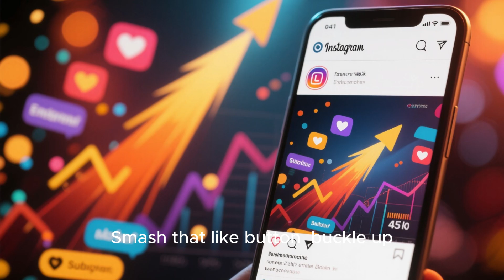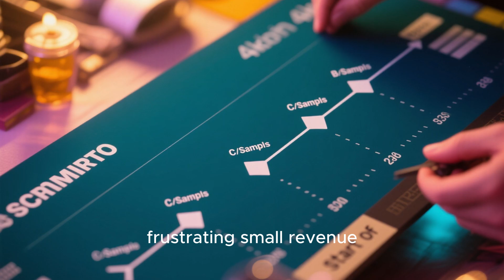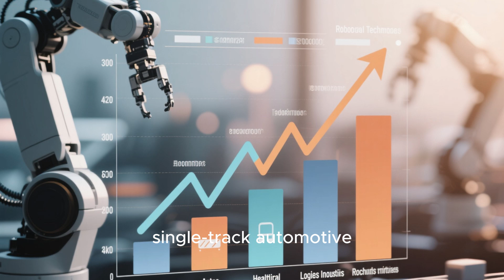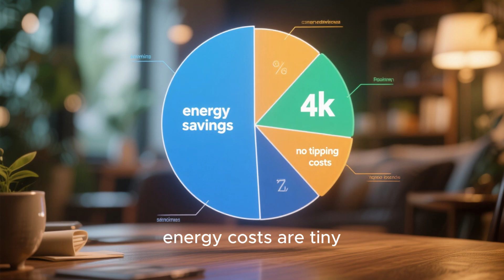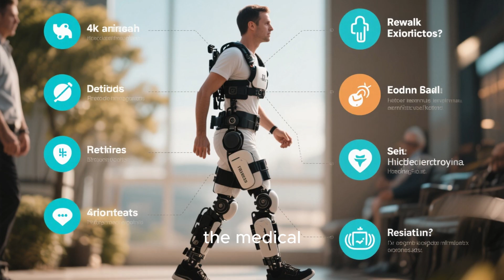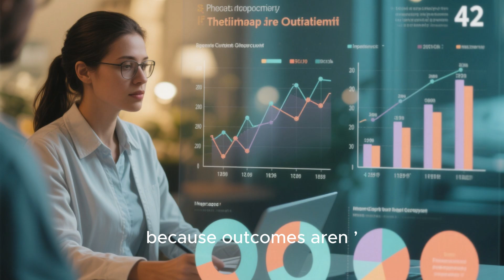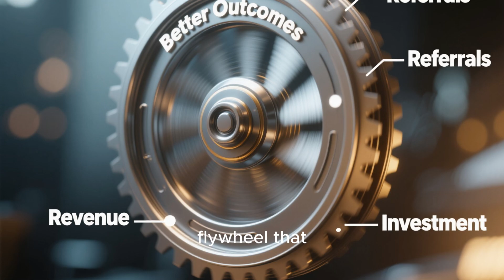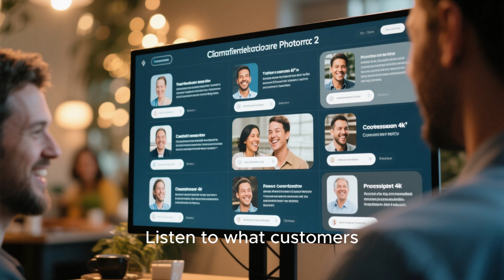3 Robotics Stocks to Buy Now for Explosive Growth in 2025! (Massive Upside Potential!)"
Explosive growth is coming to robotics in 2025—and these 3 stocks could be right at the center of it. In this video, we break down the opportunity, the risks, and the catalysts you need to watch across three high-potential names in autonomy, delivery, and medical robotics. We’ll cover the tech edge, real-world adoption, partnerships, and the key milestones that can unlock serious upside. Expect clear analysis, zero fluff, and a practical game plan for your watchlist. If you’re bullish on AI, automation, and next-gen hardware, you’ll love this one.

We dig into:
Arbe Robotics (ARBE) and its high-resolution 4D imaging radar powering safer autonomy in all weather
Serve Robotics (SERV) and its Uber-integrated sidewalk delivery robots slashing last-mile costs
Lifeward (LFWD) and its life-changing rehabilitation tech, from exoskeletons to AlterG anti-gravity treadmills
This is where tech meets the real world—let’s go 🚀🤖

🕒 TIMESTAMPS
00:00 Intro + why robotics could crush in 2025
00:28 The robotics megatrend: autonomy, logistics, healthcare
01:18 Stock #1: Arbe Robotics (ARBE) — the “eyes” of autonomy
02:10 ARBE’s partnerships, Tier 1s, and auto pipeline
03:00 ARBE risks, valuation context, and 2025 catalysts
03:42 Stock #2: Serve Robotics (SERV) — sidewalk delivery at scale
04:35 SERV unit economics + Uber Eats integration advantage
05:27 SERV risks: regulation, ops, manufacturing
06:05 Stock #3: Lifeward (LFWD) — exoskeletons and rehab robotics
06:55 AlterG synergy, addressable markets, and clinic adoption
07:45 Reimbursement momentum: Medicare and payer expansion
08:28 Building a robotics basket: allocation, horizon, position sizing
09:10 2025 catalyst checklist for ARBE, SERV, LFWD
09:52 Metrics to track: margins, deployments, design wins
10:30 Risk management in high-volatility small caps
11:05 Research toolkit: filings, calls, competitive maps
11:42 Your take: which sector wins—auto, delivery, or medtech?
12:10 Action items + like/subscribe/notifications
12:40 Full disclaimer + disclosures
12:55 End screen & credits

Clear breakdown of three high-upside robotics plays across different industries
Practical catalyst checklist to track real progress (not hype)
Balanced look at risks, unit economics, and adoption challenges
Easy-to-follow frameworks for building a robotics-focused watchlist
Insight on partnerships, reimbursement, and regulatory dynamics that move stocks
Timely 2025 angle: what could actually re-rate these names over the next 6–12 months
Actionable research steps and metrics to monitor quarter by quarter
High energy, no fluff—made for growth investors who love real-world tech

🎥 related TITLES
Top 3 Robotics Stocks for 2025 (10x Potential?)
3 Under-the-Radar Robotics Plays Set to Explode in 2025
Best AI + Robotics Stocks to Buy Now (ARBE, SERV, LFWD)
Robotics Revolution: 3 Small Caps with Massive Upside
From Streets to Surgery: 3 Robotics Stocks for Big Gains in 2025
The Next Wave of Autonomy: 3 High-Growth Robotics Picks
3 Picks-and-Shovels Robotics Stocks for the AI Boom
Last-Mile to Lifesaving: Robotics Stocks You Need to Know
Sensor Supremacy: Arbe, Serve, Lifeward Deep Dive
2025 Robotics Portfolio: Build Your Watchlist in 13 Minutes